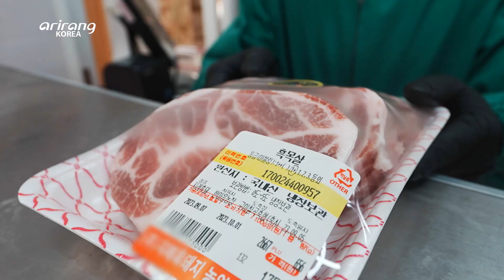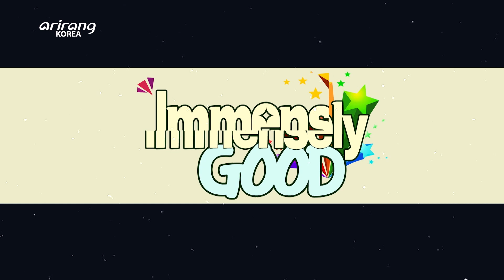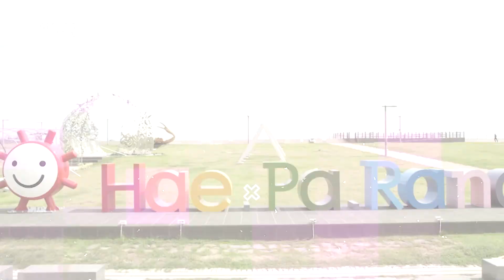[Arirang Special] Immensely Good Ep.3 Gimcheon : K-Korean melon and K-traditional village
Immensely Good Ep.3 Gimcheon : K-Korean melon and K-traditional village

Comedian Park Young-jin, Spanish model Natalia, and French influencer Julie will appear.
While visiting the exceptionally beautiful Buhang Dam Sannaeul Auto Camping Site in Gimcheon, Korea, and experiencing camping, we deliver healing and joy using the essence of K-camping and experience programs around the campsite.

억수로 굳 Ep.3 경상북도 K-캠핑 탐방

개그맨 박영진과 스페인 모델인 나탈리아와 프랑스 인플루언서인 줄 리가 출연한다.
대한민국 김천에서 유난히 아름다운 부항댐 산내들 오토캠핑장을 찾아 캠핑을 체험하면서 K-캠핑의 진수와 캠핑장 주변에 있는 체험 프로그램등을 이용한 힐링과 즐거움을 전한다.